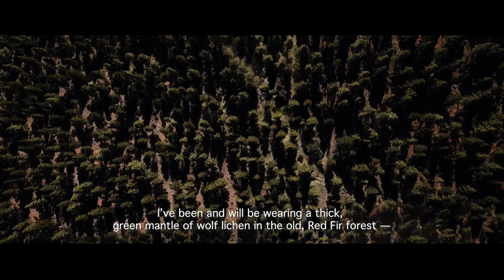The Mountains March Over Me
"The mountains march over me, Obi Kaufmann in the Sierra Nevada" a short film by Calle Stoltz. 2019. Produced by INDIGOFERA and REDWING